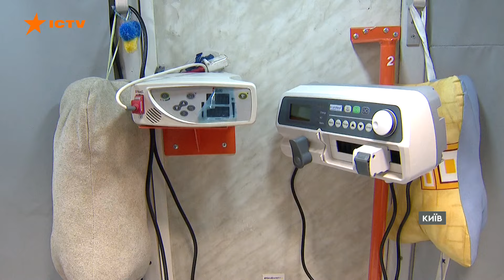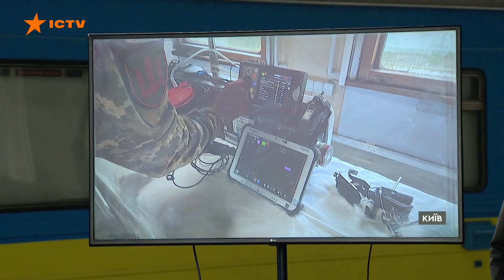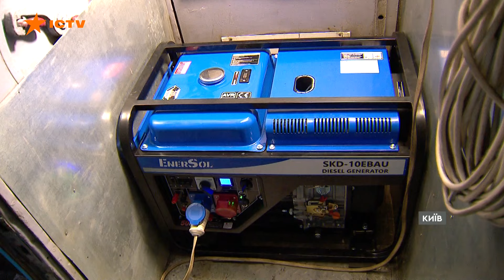Укрзалізниця ДИВУЄ СВІТ! ⚡️ ЗСУ РЯТУЮТЬ наші ШПИТАЛІ на колесах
Шпиталі на колесах. Укрзалізниця перетворила ще чотири вагони у мобільні лікарні для евакуації поранених. Перший медичний вагон, який не має аналогів у світі, створили на початку березня 2022 року. Зараз на рахунку медичної служби, яка працює у таких вагонах, сотні врятованих життів. Як виглядають ці шпиталі, що мчать колією - дивіться у сюжеті.

Авторка відео: журналістка програми Вікон СТБ Ксенія Павлишин ексклюзивно для телемарафону Єдині новини.